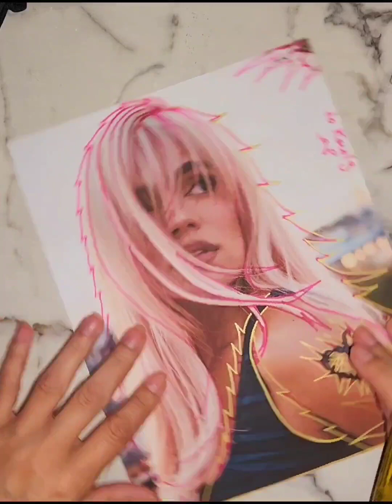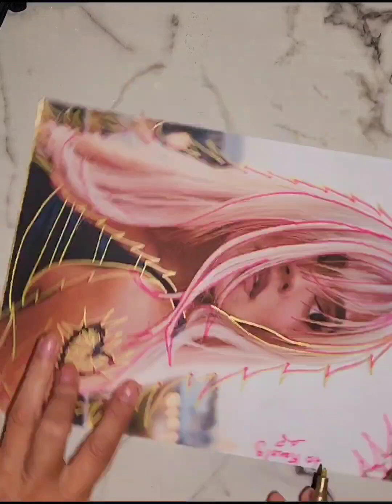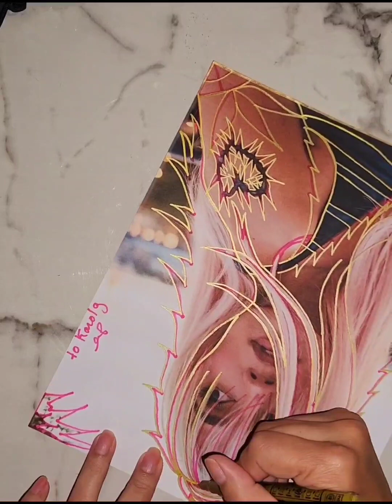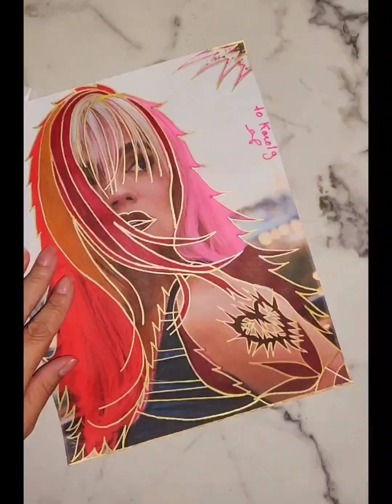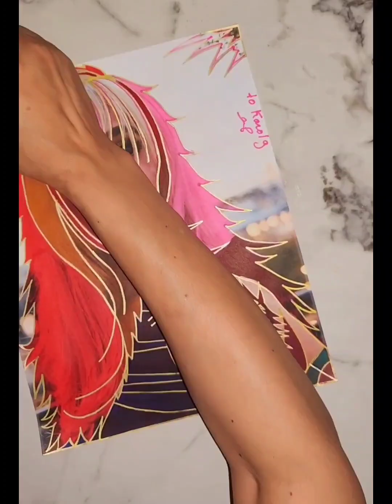karolg Name of drawing is come back to me. Name of character is galxy